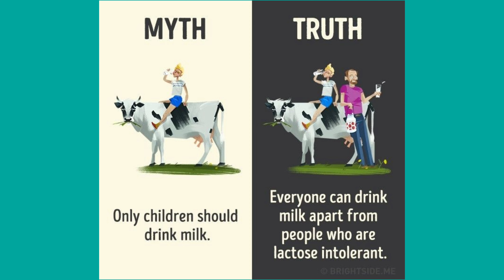🍀subscribe👍 for your regular dose of amazing facts😎backtobasics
amazing facts
gk india